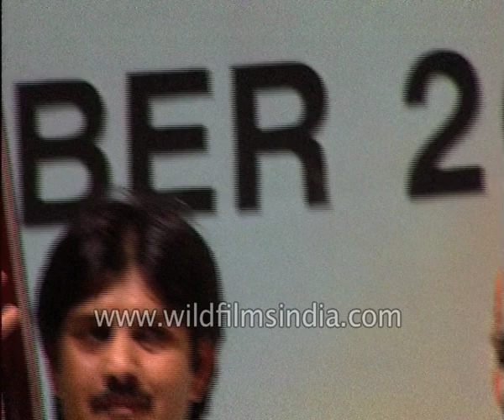Pandit Jasraj performs at Smritiyaan in Siri Fort Auditorium, New Delhi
Pandit Jasraj, Indian vocalist performs Indian Classical music in a live concert Smritiyaan at Siri Fort Auditorium in New Delhi in the year 2001. Ustad Shafaq Ahmed Khan plays Tabla and other musicians play Sitar and Violin.

Smritiyaan'' is the new series of musical evenings being presented by the Pandit Chatur Lal Memorial Society -- a charitable society dedicated to the tabla wizard Pandit Chatur Lal, working towards reviving the age-old tradition of Indian classical music.

One of the few pioneer musicians who developed a style of his own, Pandit Chatur Lal was noted for a rhythmic pattern and an intimate understanding of the mood of the accompanying artist. He was called the incarnation of the God of music that opened to the listener the fourth dimension of expression beyond time and space.

Thirty-six years ago, India lost this great tabla wizard at the young age of 40. It's now the son of this legendary tabla player, Pandit Charanjit Lal, also an accomplished tabla player who, as the Society's founder has taken the onus of promoting classical music. Smritiyaan is yet another milestone in his effort.

First in the series will be a performance by two living legends -- Pandit Jasraj (vocal) and Ustad Amjad Ali Khan (sarod). The duo will enthrall a select gathering on November 19 and 20 at the Siri Fort Auditorium. They will be accompanied by Ustad Shafaat Ahmed Khan (tabla).

Another noteworthy feature of the show will be performances by Ustad Amjad Ali Khan's two sons -- Aman Ali Bangash and Ayaan Ali Bangash on the sarod besides a rendition by violinist Kala Ramnath.

Recalling his association with Pandit Chatur Lal, Pandit Jasraj said it was the maestro's blessings and support that brought success and glory to many upcoming artistes. ``It was Panditji who made the world understand the tabla. And anyone who sat with him to play the tabla became a star.